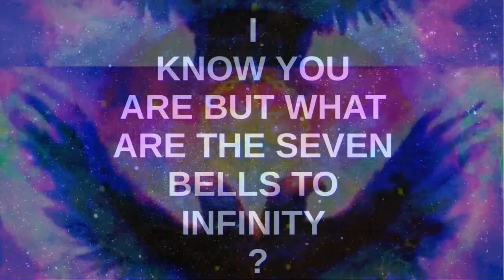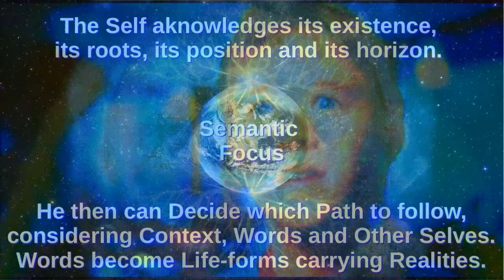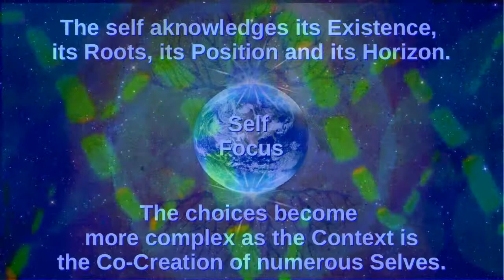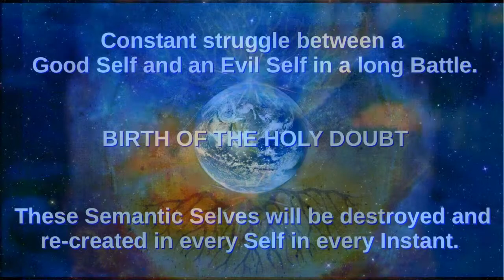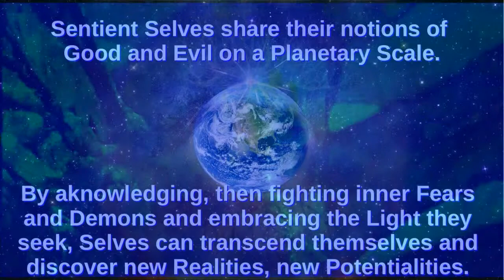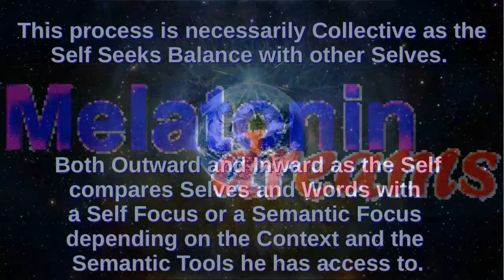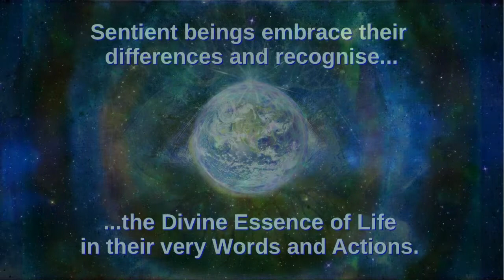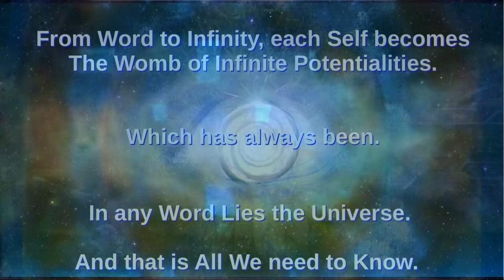Autobota ~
For more Semantic Medication,